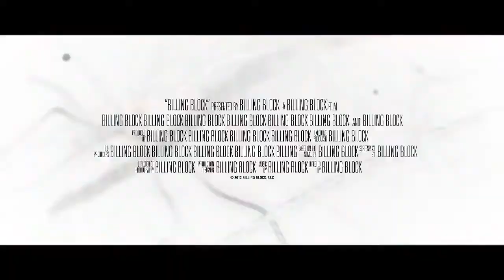CABIN FEVER 3 Trailer 2014